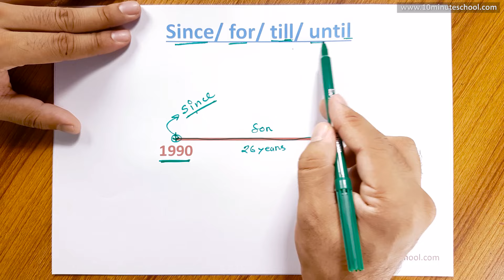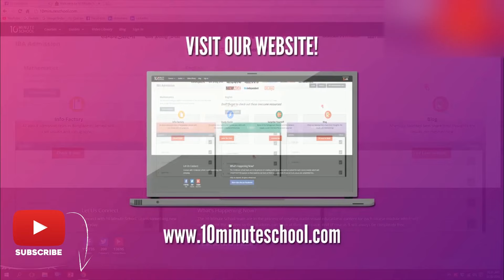Preposition (Since- For- Till- Until) | Basic English Grammar Rules | Ayman Sadiq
Preposition এ Use of Since and For এবং Till Until নিয়ে আমরা সবসময় কফিউশন এ ভুগি। তাই যারা এইরকম সমস্যায় পড়েন, তাদের জন্য এই ভিডিওটি।